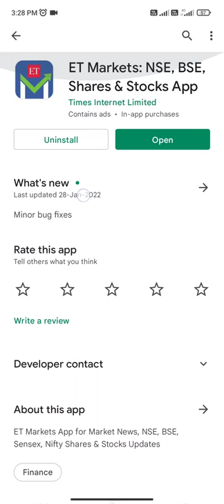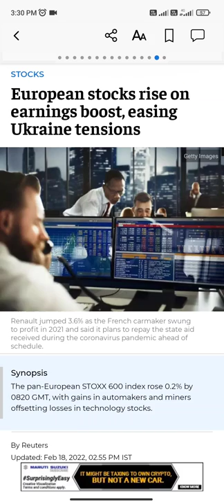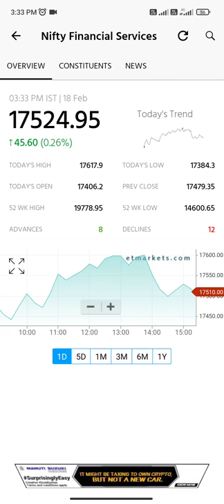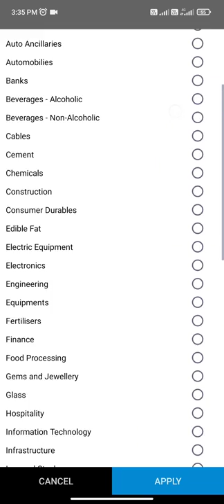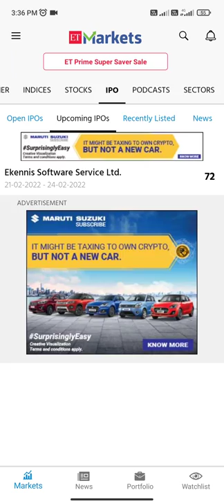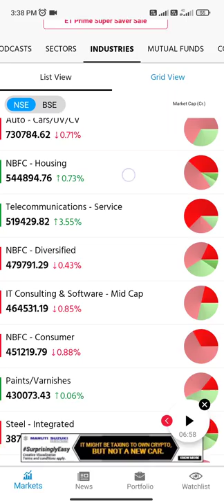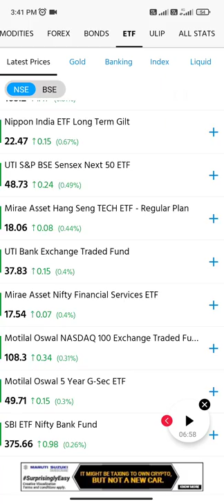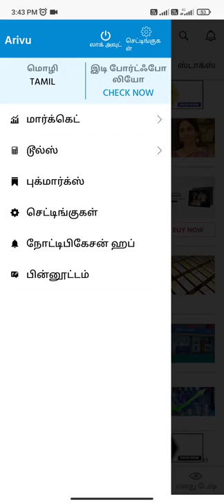How to use ET Markets part 01 Tamil